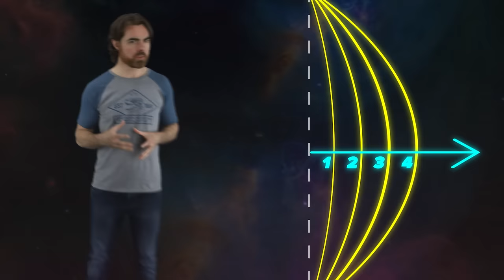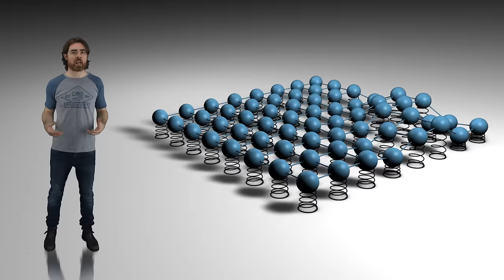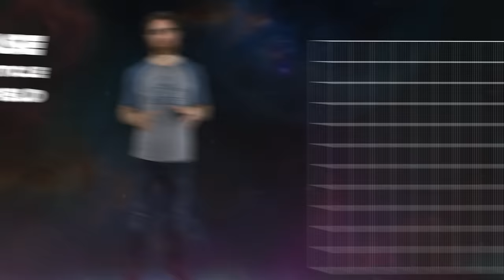The First Quantum Field Theory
Quantum Electrodynamics is the first true Quantum Field Theory.  Part 2 in our series on Quantum Field Theory.

Quantum mechanics is perhaps the most unintuitive theory ever devised. And yet it’s also the most successful, in terms of sheer predictive power. Simply by following the math of quantum mechanics, incredible discoveries have been made. Its wild success tells us that the mathematical description provided by quantum mechanics reflects deep truths about reality. And by far the most successful, most predictive formulation of quantum mechanics is quantum field theory. It is our best description we have of the fundamental workings of reality. And the first part of quantum field theory that was derived – quantum electrodynamics – is the most precise, most accurate of all.

Big Bang
Shane Robinson
David Nicklas
Eugene Lawson
Joshua Davis

Quasar
Tambe Barsbay
Coolascats
Max Levine

Hypernova
Chuck Zegar
Jordan Young
Ratfeast
John Hofmann
Joseph Salomone
Martha Hunt
Craig Peterson
Prof. Dr. Kenneth Michael Beck
Science Via Markets

Justin Lloyd
Sultan Alkhulaifi
Alex Seto
Conor Dillon
Jared Moore
Michal-Peanut Karmi
Bernardo Higuera
Erik Stein
Daniel Lyons
Kevin Warne
JJ Bagnell
J Rejc
Amy Jie
Avi Goldfinger
John Pettit
Shannan Catalano
Florian Stinglmayr
Yubo Du
Benoit Pagé-Guitard
Nathan Leniz
Jessica Fraley
Loro Lukic
Brandon Labonte
David Crane
Greg Weiss